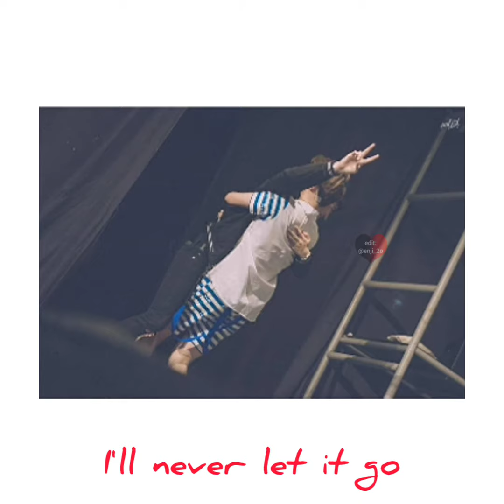I'll be waiting for you PerthSaint TRIGON 🖤❤️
Cr owner pic and clip 🙇‍♀️.